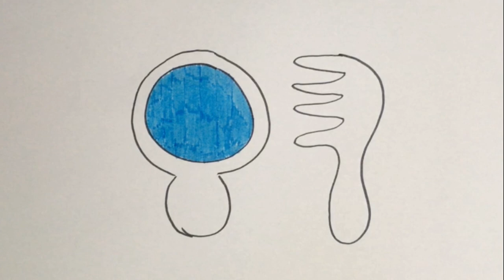How to easily draw a MIRROR and COMB for children | Step by Step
How to draw a comb and a mirror for girls? Easy! I will teach you how to draw and decorate quickly.